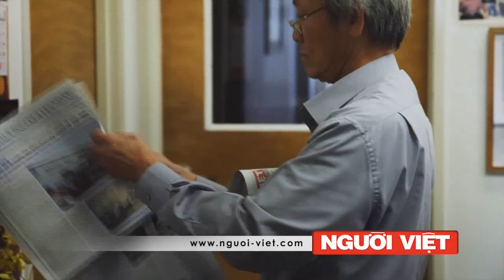Bản Tin Người Việt Online TV Ngày 21/02/2011